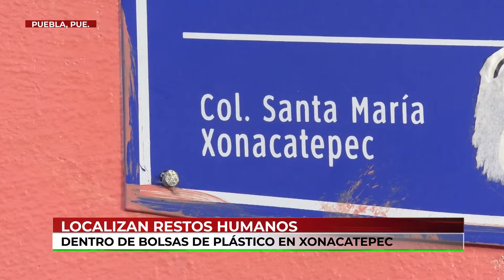Canal13Puebla 🚨 El hallazgo de restos humanos, impactó a vecinos de Santa María Xonacatepec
Noti13DeLaTarde 🚨 El hallazgo de restos humanos, impactó a vecinos esta mañana, en la calle Miguel Alemán, a un costado de la Capilla de oración, en Santa María Xonacatepec, en Puebla.

⚠️ Testigos señalan que, eran tres bolsas de plástico negras, en las que se observaba sangre.